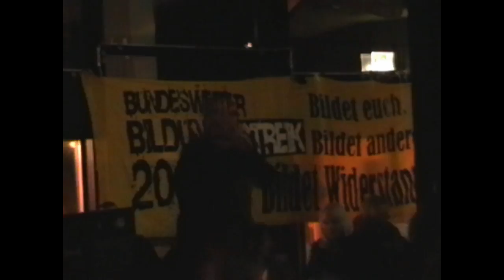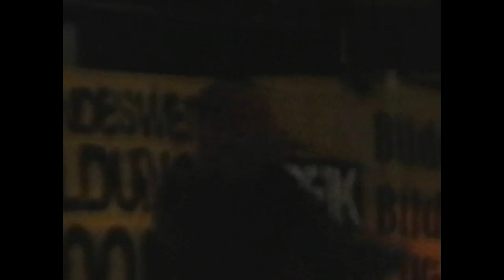36 das BO live AUDITORIUM MINIMUM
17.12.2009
Die akademische Senatssitzung ist vorrüber (Folge 35).
Um die Moral der besetzenden Studierendenschaft nach solch langen, zermürbenden und enttäuschenden Tag noch zu retten, braucht es DAS BO!